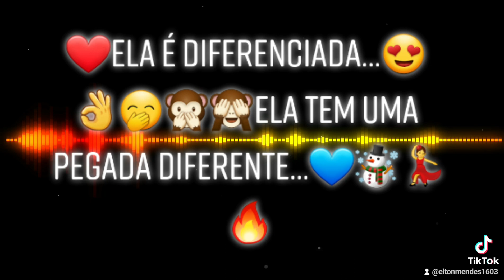Ela tem uma pegada diferente (Conexão 10)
Fala galerinha...Elton Mendes na área...Saiu mais uma moda, nessa composição a parceria foi com meus amigos Leonardo e Giovane do grupo Conexão 10, a música conta a história de uma garota diferenciada, aquele que nem precisa se produzir pra chamar a atenção e prefere levar a vida na carreira solo, tem coração gelado e sentada quente...Ouçam a moda inteira e digam ai nos comentários o que acharam, e deixem o like se aprovarem, se puderem compartilhar agradeço mais ainda galera, e desejo muita saúde e paz pra nós todos, tamojunto!

Letra:

Ela é diferenciada, chama a atenção até desarrumada
 ela tem geral na mão, e quem chama pra ser casal, ganha um tchau
 Ela já chega causando, invejosa ficam secando
 rapaziada fica babando e vai pagando bebida

E quem ta acompanhado, tem que ser atencioso
 porque já sabe que se olhar pra ela, vai querer trocar o certo pelo perigoso

Ela tem, uma pegada diferente, abusada,  envolvente
 quando ela desce a pressão da gente sobe, vai até o chão, rebola loucamente
 coração gelado, sentada quente...